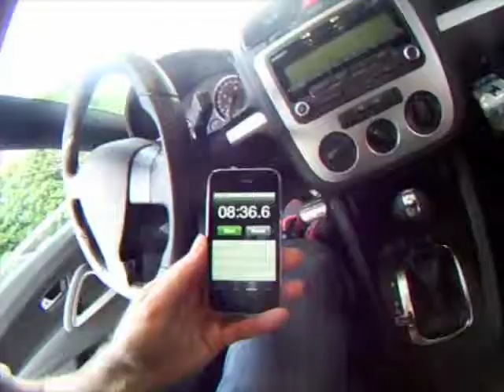Nurburgring Nordsheife Germany in a VW Scirocco 8.36.6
This is my third lap at the Nurburgring.
Lap 1 was a 9 min 0 seconds
Lap 2 was a 8min 43 seconds
Lap 3 was a 8min 36 seconds
Lap 4 was a 8min 41 seconds
The car is a rented VW Scirocco
The camera is a Go Pro Hero Wide 5MP
The sounds is terrible because I had it on the Hi setting instead of the Low setting
June 2009
Damn battery died in the camera about 5 bends from the end.